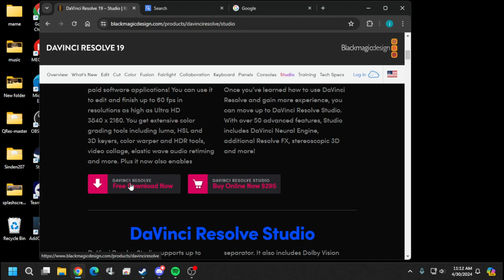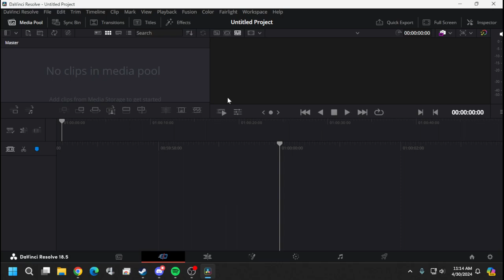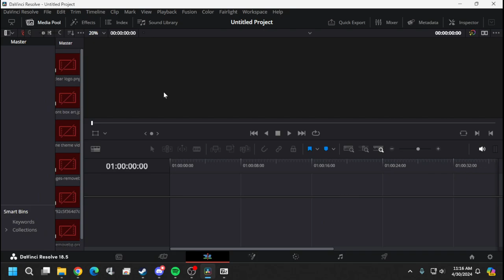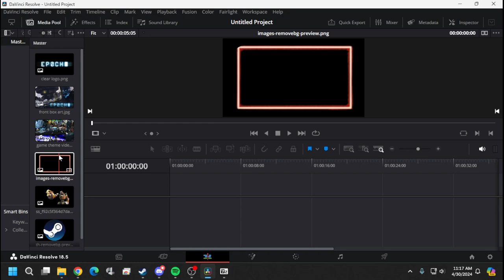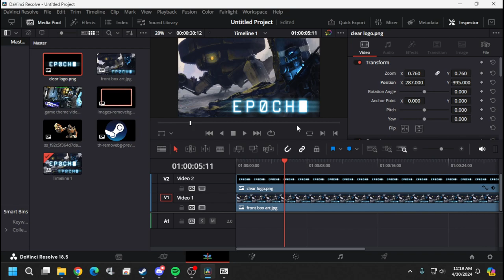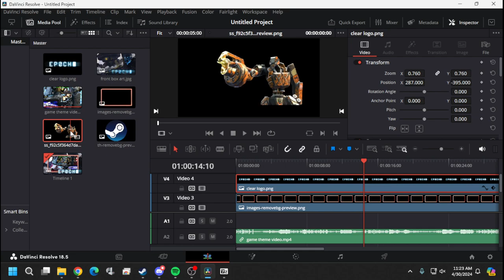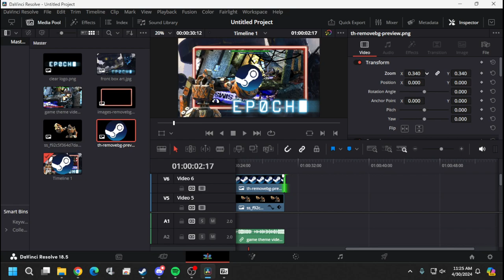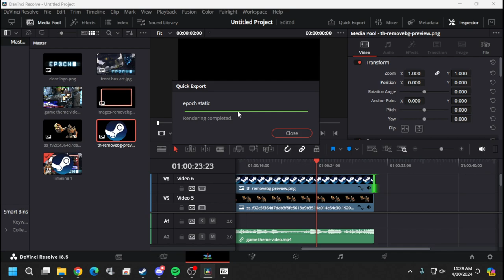Game Theme Video: Making a Static video for Epoch Part 1 of 2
but if they can't find me, does no good.  Thanks to everyone and

This will cover making a video for Epoch, part 1 of 2.  We will make a static version, which is just a quick simple one to get you by.  I will show you the methods i used and links to the programs and media files. have a great day catch you in part 2.

Join the Light Gun Lunatics if you haven't, great peeps to come out and chill
with, bring your own beer!